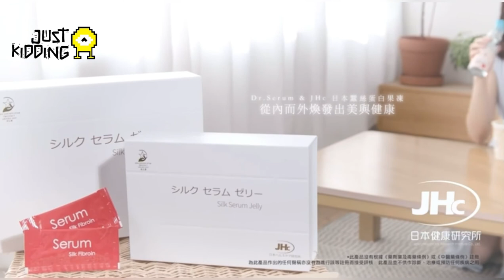Dr. Serum x JHc 🇯🇵日本健康研究所 - 蠶絲蛋白果凍 Serum Silk Jelly｜掃除食慾的罪惡感￼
‼️現貨‼️全城熱賣產品‼️

Dr. Serum x JHc日本🇯🇵健康研究所 - 蠶絲蛋白果凍
Serum Silk Jelly ⭐️90包裝正在做特價當中，不要錯過啊❣️⭐️

核心成份: 蠶絲蛋白 米胚芽 大豆發酵酵提取物
規 格: 30包/盒，60包/盒（10g/包）
保質期: 24個月
產地: 日本靜岡縣
功效: 此產品或有助穩定血脂/膽固醇， 吸附體內多餘脂肪

⭐️JustKidding 是日本JHc認可分銷商，信心保證🏆

食用方法
🔹基礎用量: 餐前一包，一天3包。
🔹強化用量: 餐前或零食前一包，一天4-5包。
🔹服用週期: 建議堅持服用3個月
🔹維持鞏固週期: 根據自身實際情況條件

只要餐前吃一包蠶絲蛋白果凍，有效帶走體內5g的多餘脂肪，或有助於穩定血糖，排走體內積聚毒素。蠶產生的蠶絲是纖維，也是一種高純度的蛋白質，是通過使用特殊方法提取蠶絲蛋白。蠶絲蛋白具有納米級的多孔螺旋結構，可將人體的脂肪和糖帶入到孔中，並以乳化狀態經由腸道自然排出到體外。

一包經典款蠶絲蛋白果凍（10g / 包）裏面的蠶絲蛋白成分需要100個蠶繭提取，而且我們採用南美洲純淨無汙染的蠶絲所製成，並通過日本食品分析中心權威測試及香港標準及檢定中心STC優質’正’印認證，並獲HACCP 認證。Dr. Serum & JHc 蠶絲蛋白果凍，讓你由內至外煥發出美與健康。

✅世界首創
經日本東京農業大學研究團隊發現蠶絲蛋白能夠物理阻隔脂肪和或有助於穩定血糖，抗氧化。世界首創，唯一可食用 蠶絲蛋白 產品，擁有日本及美國專利，100%日本製造，日本已經暢銷長達20年，只有高級會所，醫療美容中心有售。權威測試：日本過千例醫療臨床測試，權威穴實證有文效。

✅安全食用
通過多個安全認證，包括日本HACCP認證、香港標準及檢測中心STC14項測試，確保無西藥，無重金屬污染，天然無副作用。不像其他減肥產品有肚痛肚瀉便秘等副作用。

✅係日本經過1600例醫療臨床測試，機構權威、效果明顯。
🔹1-2個月：身體外觀包括腰圍及體重都有所下降，或有助於穩定血糖，促進體內重要物質的敏感度。
🔹3個月：或有助於長期穩定血糖，以維持血液在穩定水平。用家經血儀器及電子磅測試，內臟脂肪得以改善，適合關注血脂膽固醇人士使用。

✅年銷過百萬包
JHc 蠶絲蛋白果凍 登錄香港不足一年已經賣出超過一百萬包，不同消費者、網紅KOL、明星藝人都極力推薦，回購率極高。

‼️現貨，排單出貨‼️

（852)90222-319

*此產品沒有根據《藥劑業及毒藥條例》或《中醫藥條例》註冊。為此產品作出的任何聲稱亦沒有為進行該等註冊而接受評核。此產品並不供作診斷、治療或預防任何疾病之用。

📍 JustKidding WhatsApp Group有限定優惠 & 限定快閃產品！加入WhatsApp Group後，落單仲會送特別禮品 (記得在落單時出示證明啊)！

快啲入WhatsApp Group領取更多著數優惠啦😍

Dr.Serum x JHc Silk Serum Jelly  – Reduce fat, Anti-aging, stabilize cholesterol

🏆JustKidding is JHc’s Approved Distributor in Hong Kong.🏅

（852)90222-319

Dr.Serum x JHc Silk Serum Jelly contains natural ingredients such as silk protein, rice germ and fermented soybean extract, and has no additives and medicinal properties. As long as you eat 1 pack before each meal, it can effectively remove 5g of excess fat from the body, stabilize blood sugar, remove toxins accumulated in the body, reduce the glycation reaction that causes skin aging, and then you can eat and live the gel to lose weight and become beautiful!

R&D and manufacturing in Japan, best-selling in Japan for 20 years, with Japanese and American patents, 1,600 cases of clinical testing by authoritative Japanese medical institutions, and remarkable efficacy.

【Package】 30 packs, 60 packs or 90 packs
【Origin】Shizuoka Prefecture, Japan
【Taste】Fresh peach flavor
[Core ingredients] Silk protein, rice germ, fermented soybean extract

✅Adsorb excess body fat

✅Slow down skin aging

✅Stable blood lipid/cholesterol

✅Remove accumulated toxins in the body and reduce the glycation reaction that makes the skin aging

✅Pure natural ingredients, no medicine, no side effects

✅Physically block absorption of fat and sugar, which helps to prevent oxidation

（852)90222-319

⭐️JustKidding (English) WhatsApp Group has  Limited Offer & Limited Flash Product! ⭐️

After joining the WhatsApp Group, you will receive a special gift when you place an order (remember to show proof when placing an order)❣️

Join our WhatsApp Group to get more discounts now❣️